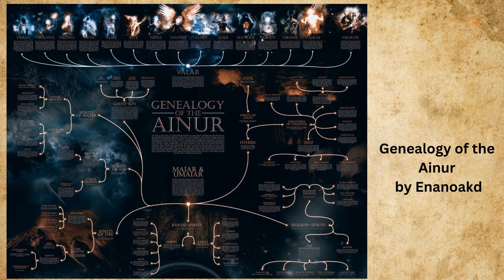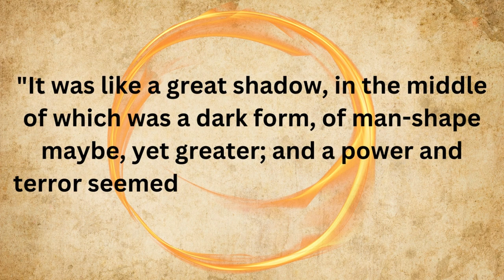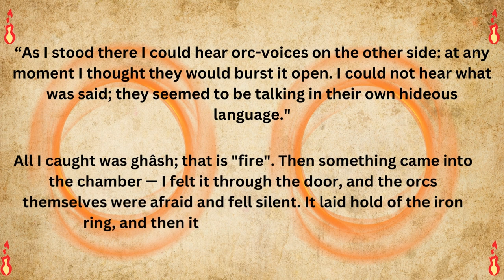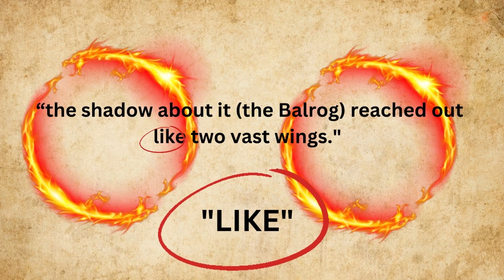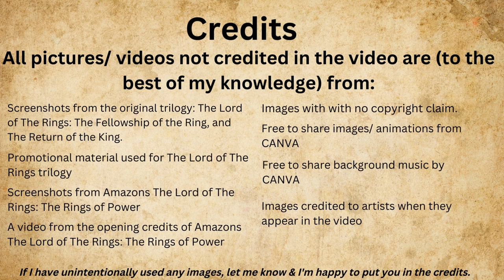What is a Balrog? - Lord of the Rings explained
In this video I'll be looking into what a Balrog is. In anticipation for a Balrog surely coming up in the next few episodes of Amazons Lord of the Rings: Rings of Power, it's the perfect time to remind ourselves exactly what type of being they are.